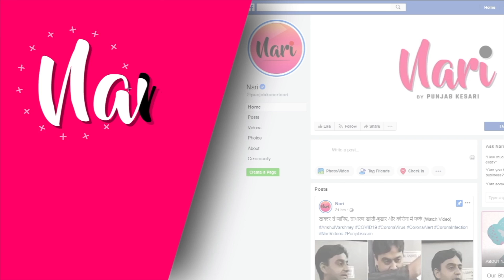'Shehnaaz के साथ सिद्धार्थ नहीं हैं तो मैं हूं....', Asim पर फूटा Faizan Ansari का गुस्सा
'Shehnaaz के साथ सिद्धार्थ नहीं हैं तो मैं हूं. ', Asim पर फूटा Faizan Ansari का गुस्सा, कहा- अपनी हरकतों की वजह से तुम्हें बहुत जल्दी वापिस कश्मीर जाना पड़ेगा...अगर अब तुमने कुछ ऐसा किया तो घर में घूसकर मैं तुम्हें!